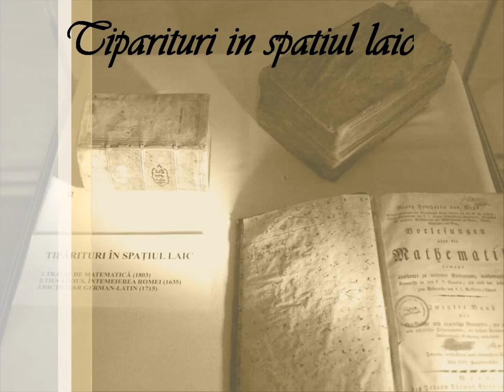Castelul Corvinilor Hunedoara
Castelul Corvinilor – Legenda vie a Transilvaniei